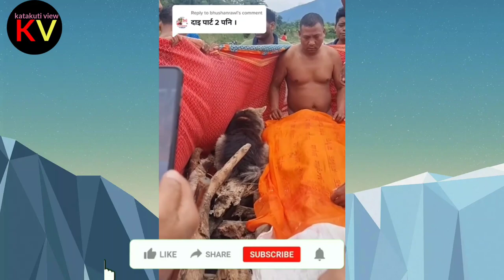लास जलाउने झेल सम्म कुकुर ले आफ्नो मालिक लाई छोडेन ।।भाइरल कुकुर सारै मन रुवाउने भिदियो( 2022-2089)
नमस्कार सबै साथीहरू लाई  सब प्रथम हजुर हरुलाइ मेरो च्यानल katakuti view मा मनै देखि स्वागत छ।।

साथै भिदियो मन परे लाइक कमेन्ट शेयर नि गर्न न भुल्नु होला धन्यवाद ।।

सल्ला सुझाब को लागि मेरो फेसबुक bimalkarki, अथवा इमो नम्बर 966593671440  रहेको छ ।।